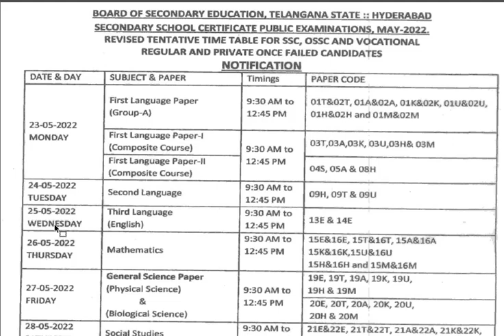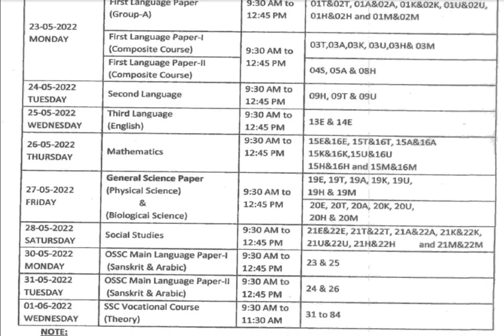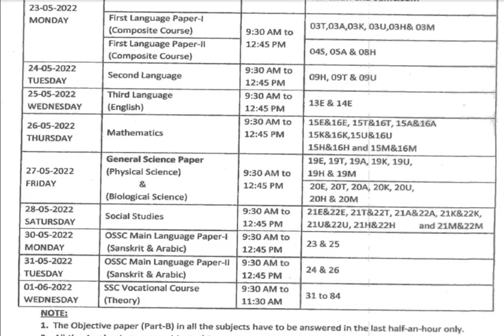TS SSC Exam Time Table 2022 Released In Telangana |Telangana 10TH class exams new timetable released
TS SSC Exam Time Table 2022 Released In Telangana |
TS Inter, SSC New Time Table 2022 | New Exam Date News | ఇంటర్ , పదో తరగతి పరీక్ష తేదీలు
TS SSC/10th Class Exams New TimeTable 2022 | TS SSC Exams 2022 New Dates | Telangana 10th ClassExams
TS SSC Exams 2022 New Timetable released | Telangana 10TH class exams new timetable released